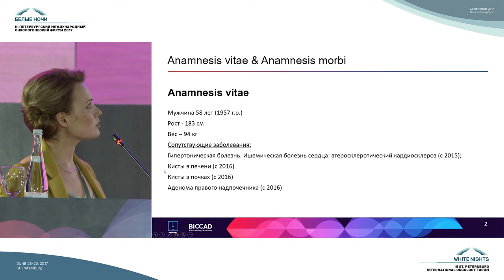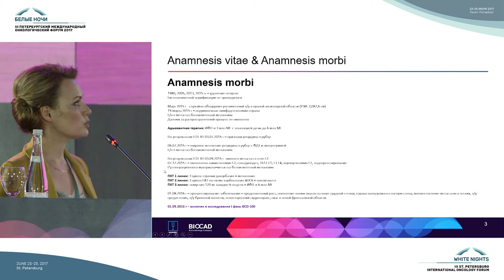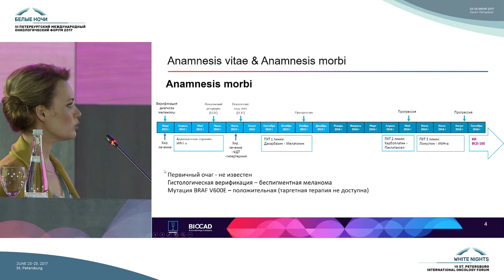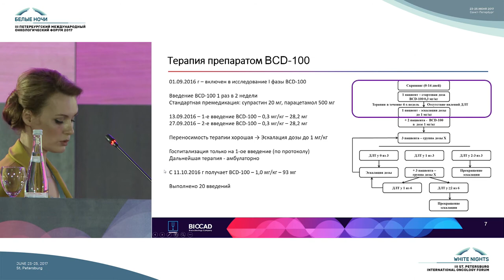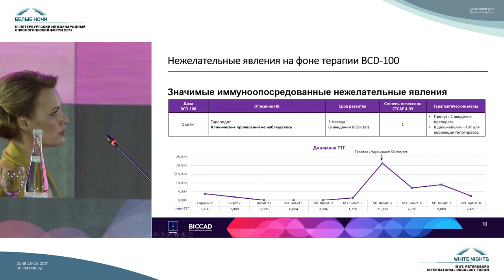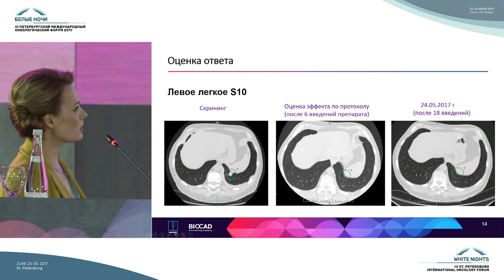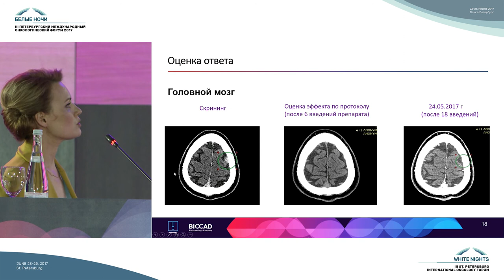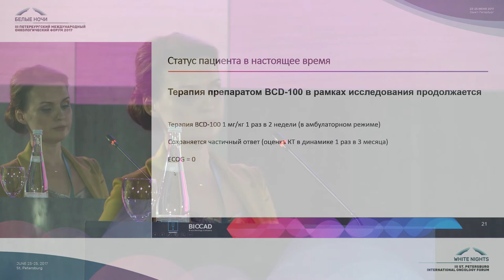Клинический случай: терапия метастатической меланомы анти-PD1 антителом (BCD-100)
Светлана Валентиновна Одинцова (Санкт-Петербург)

Симпозиум компании  Biocad на III Петербургском международном онкологическом форуме "Белые ночи 2017"

Открытые вопросы иммуноонкологии. В поисках гармонии